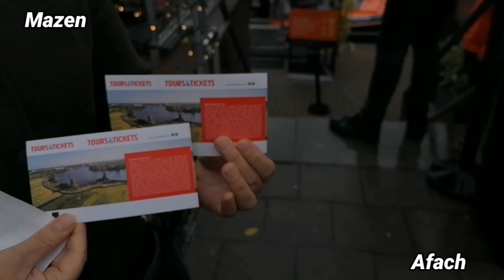Semi open boat cruise, Amsterdam, Netherlands